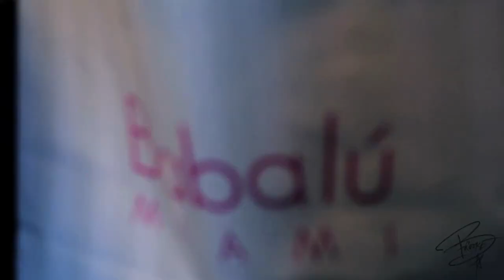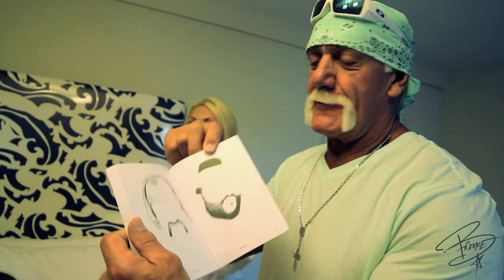Brooke unveils PETA photos & celebrates Hulk's BDay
Brooke unveils PETA photos & celebrates Hulk's 58th BDay in Miami, FL.